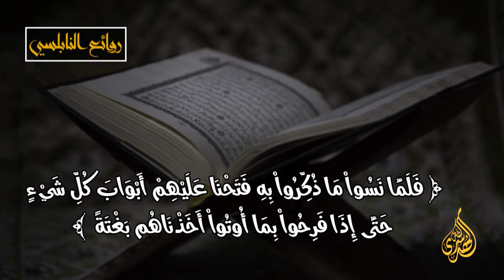الرائعة 012 : الشبهة والشهوة يهزّان كيان المسلم. I د. محمد راتب النابلسي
تدور المحاضرة التي القيت في دمشق بتاريخ 2007/08/06 حول العقيدة الاسلامية - اسماء الله الحسنى 2008 - الدرس (022-100)ب : اسم الله الأعلى 2

المتضمنة

- من أسماء الله الحسنى: ( الأعلى )
- 1 سَبِّحِ اسْمَ رَبِّكَ الْأَعْلَى
- 2 الدعاء بأسماء الله الحسنى
- دعاء القنوت
- نعمة الهدى والصحة والكفاية والأمن
- الهدى يحتاج إلى جهد ووقتٍ
- بيان الهدى على الله
- أربع محطات مهمة في حياة الإنسان
- المحطة الأولى: العلاقة مع الله
- الشبهة والشهوة يهزّان كيان المسلم
- ما هو القلب السليم ؟
- المحطة الثانية: العلاقة مع الأهل
- المحطة الثالثة: العمل
- المحطة الرابعة: الصَِّحة
- المعالجة والمتابعة الربانية دليل خيرٍ للمؤمن

119-22b